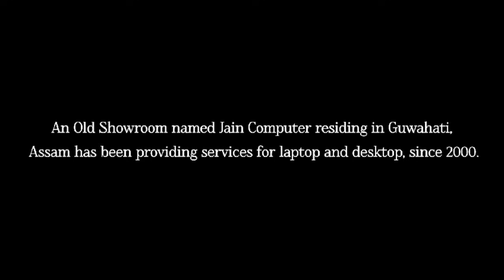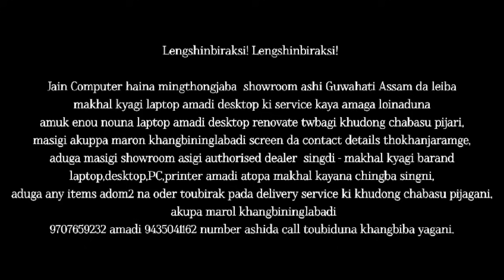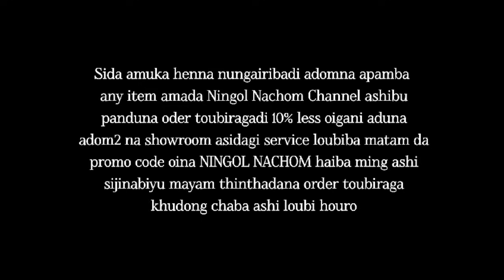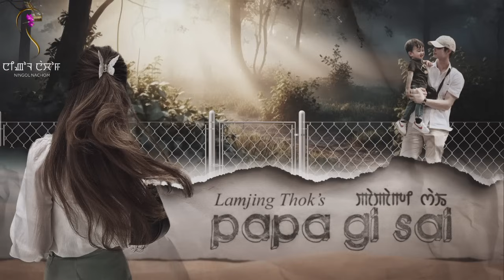PAPA GI SAI (EP.11) // LAMJING THOK // MONA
Papa Gi Sai"

Episode 11

Written by - Lamjing Thok

Sound editing - Sanahal

Background score - Lamyanba MG

Video editing - Amarjit Tongbram

Special thanks - Ranibala